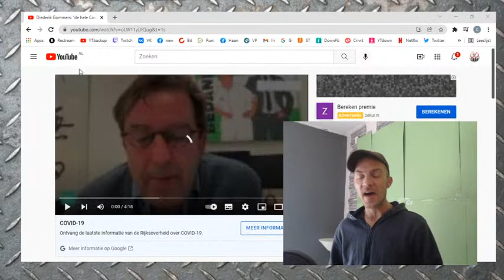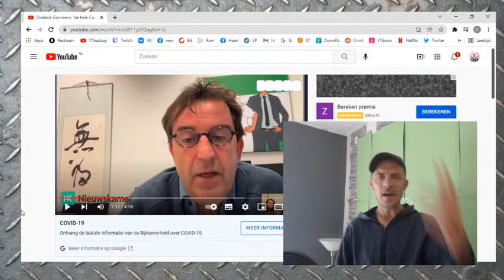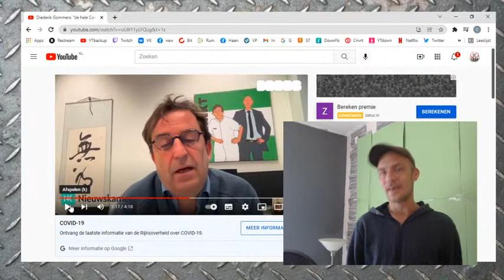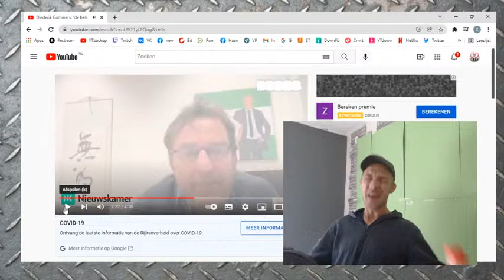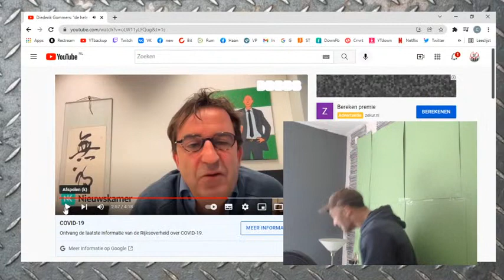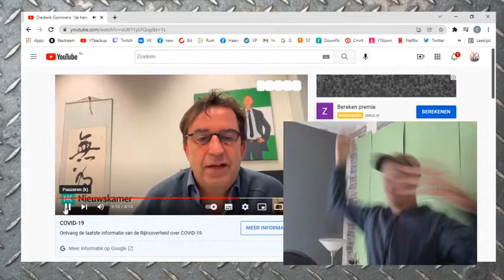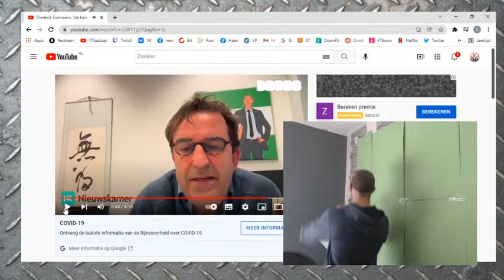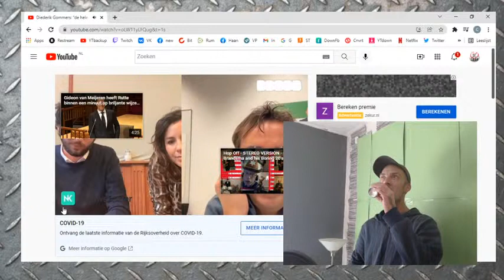Holy Shit! de waarheid!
WTF is dit